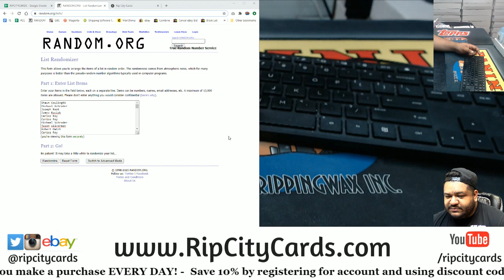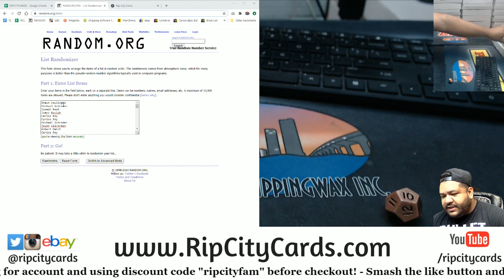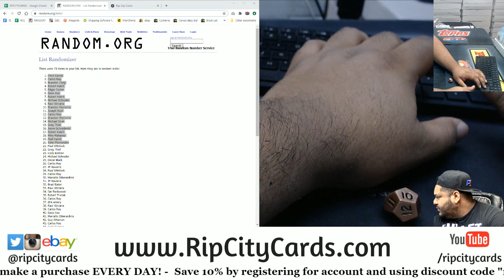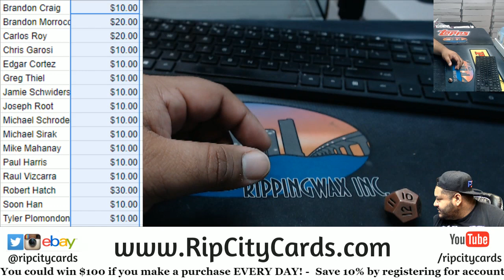$200 Progressive Pot Giveaway (10-15)